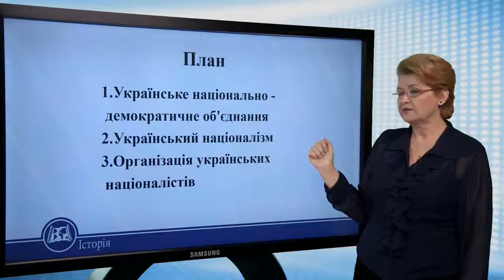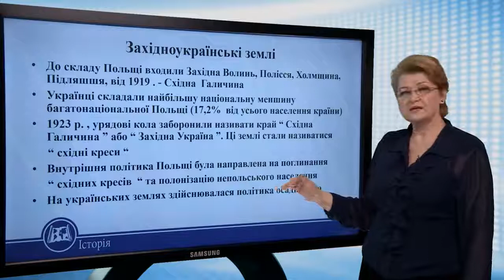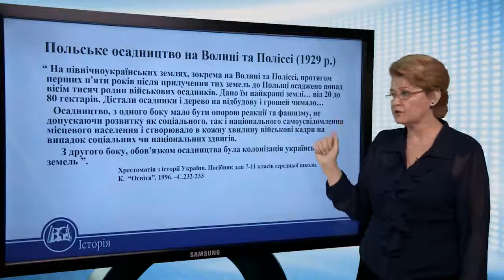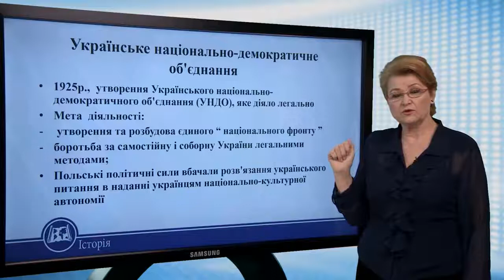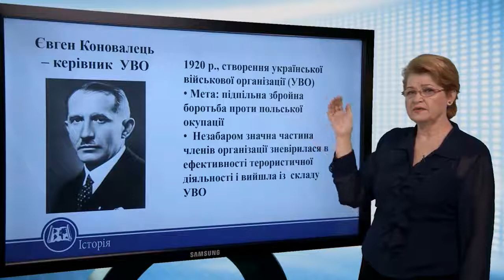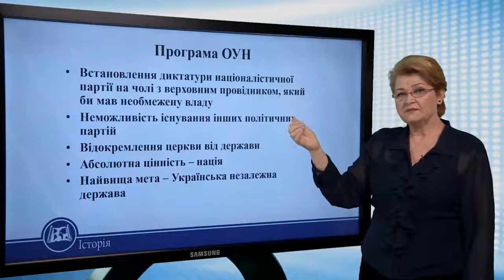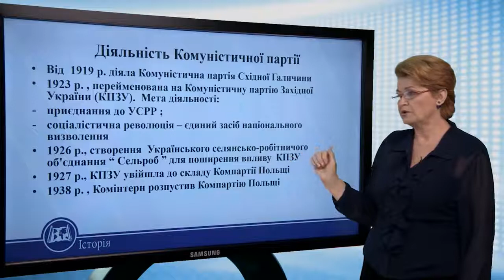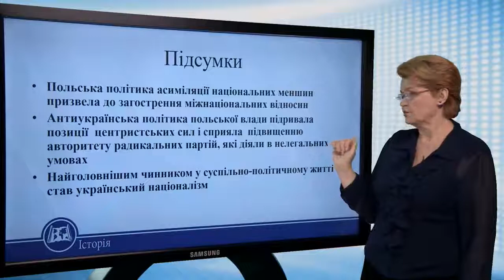Західноукраїнські землі у складі Польщі. Історія України 10 клас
Західноукраїнські землі
у складі Польщі

План
1.Українське національно -
демократичне об'єднання
2.Український націоналізм
3.Організація українських
націоналістів